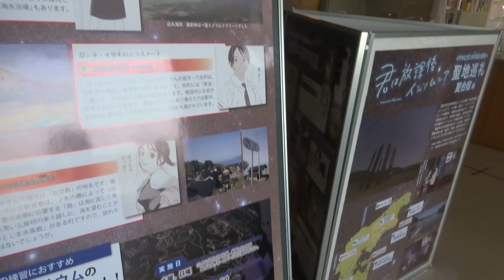石川県能登柳田植物公園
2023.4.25＆26訪問　広くて気持ちの良い所でした。
公園内に満天星があり、君ソムコーナーをしていました。